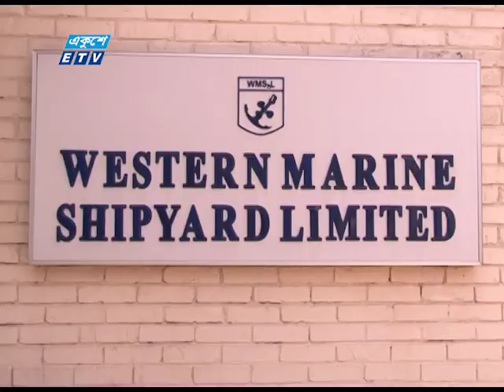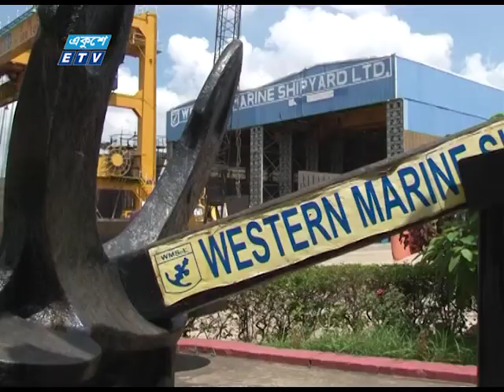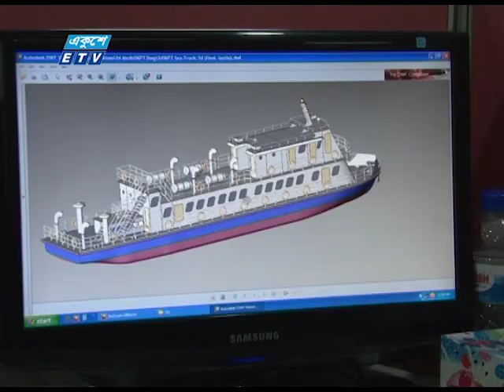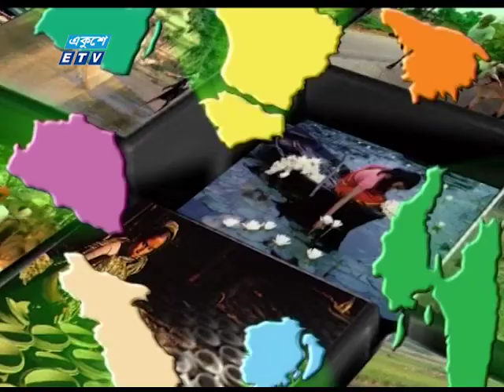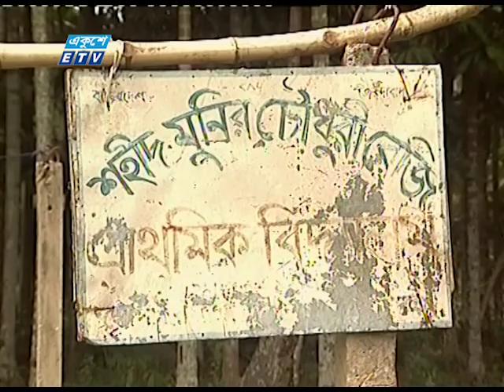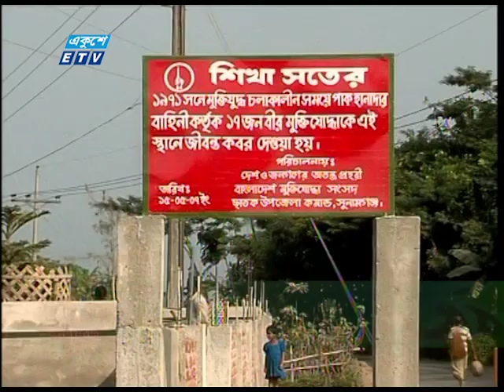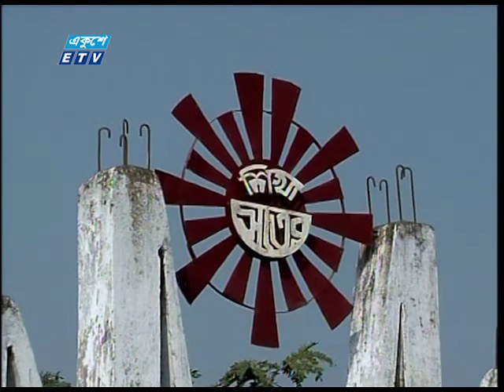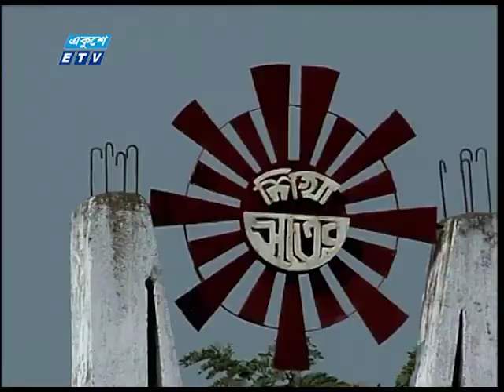Deshjure Regular Epi 750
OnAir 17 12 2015